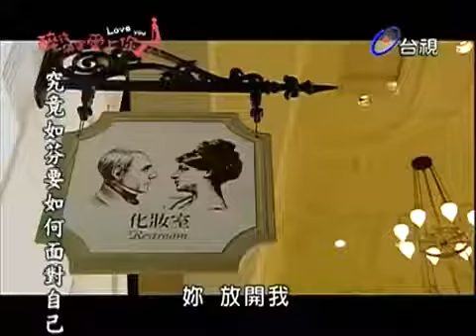ZHJDASN ep 11 (2/6)